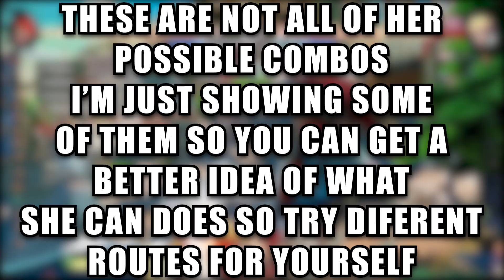🎸I-NO NEW AIR COMBOS/ Guilty Gear -Strive- ver 1.10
Showing some of i-no's new air combo routes that has been added in guilty gear strive new patch version 1.10

If you liked this video, Please give it a 👍 to help my channel and SHARE it with others so more people can see this

🎼: Fist Explosion - Capcom vs SNK - Millennium Fight 2000

00:00 Meterless Combos
00:44 Red Roman Cancel Combo
00:53 Purple Roman Cancel Combos
01:10 Frame Trap Combos